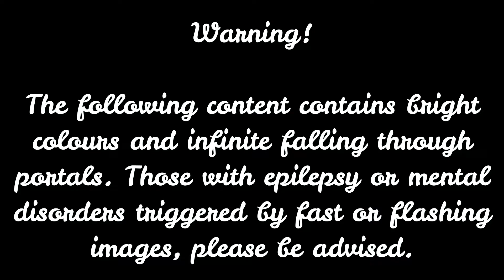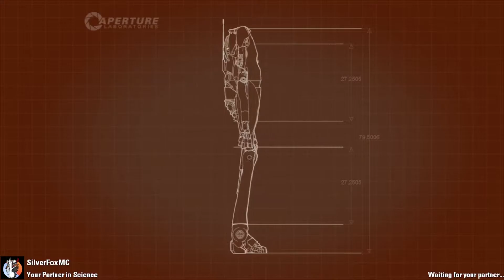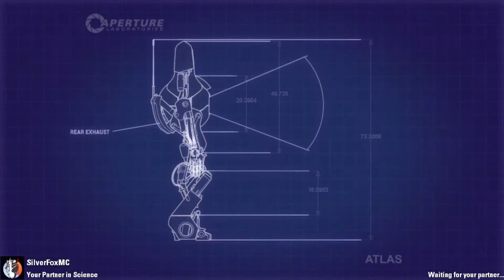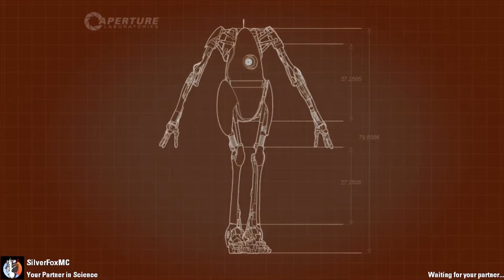Portal 2 | #1 - WE'RE ROBOTS?!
Well this is a fine mess we're in. A collective braincell between us and a whole facility to test through. Can we do it?

Apologies for the bad audio. Internet was not on our side during recording.

We also have discord server! Come along and join in the madness!